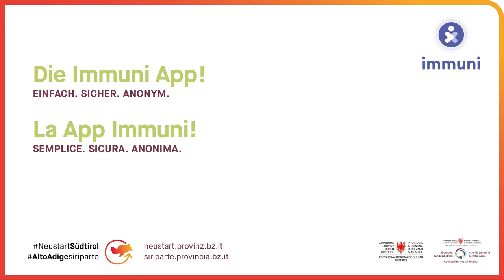Immuni: Einfach. Sicher. Anonym.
Einfach. Sicher. Anonym. Die Immuni-App hilft, die Verbreitung von Coronavirus einzudämmen. Erhältst du eine Meldung, dass du in der Nähe einer positiv-getesteten Person warst, bist du immer noch frei zu entscheiden, wie du dich verhalten möchtest und ob du deinen Hausarzt informierst.

Wirst du selbst positiv getestet, kannst du andere NutzerInnen völlig anonym darüber informieren. Dazu wird dir vom Hygienedienst die Funktion zur Meldung freigeschaltet - wenn du möchtest.

Jetzt downloaden!